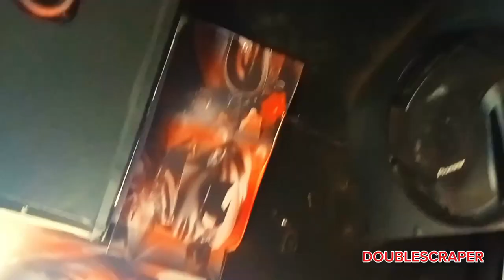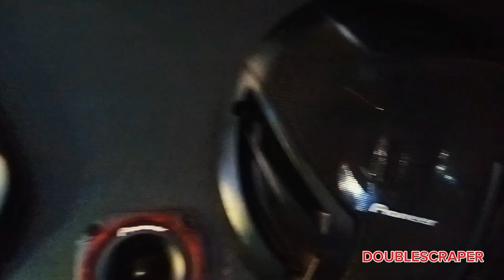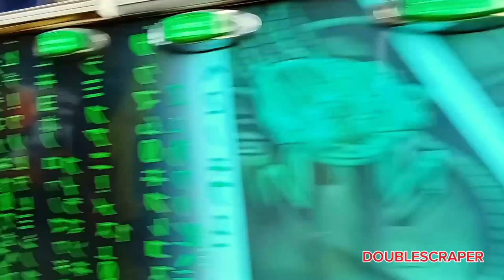NAIROBI REVIEW ON NGONG PUBLIC TRANSPORT(XRATED, EXPLICIT,INTELLIGENCE,CYBER PUNK) RT 111 TAKEOFF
KENYAN PEOPLE AND CULTURE IN FAMOUS SPACE Highlights/Line up ya Nganya za Ngong (111)
Funka delica
Cyber punk
Explicit
X-rated
Boyka
Rakuzi

We love travel /road trips show /motor vehicle show or matwana culture because they help give moment its unique memories of a test. We are passionate about which cars/nganya are special enough to make it into culture or ride
That why double scraper the king sting has been loved for generations ride of test. It is a source of information about nganya /travel styles
Produced in Kenya by Kenyan and nganya culture from Nairobi,mombasa, kisumu, nakuru,naivasha,meru, thika,all Mt Kenya, machakos, kakamega, all Nanza,kilifi,kiambu,narok,kirinyaga, namanga to the world streets. we offer road trips /tour show across +254 coz we are teamtembeakenya